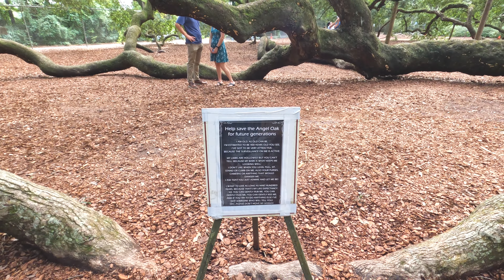Charleston. Angel Oak tree. BIGGEST Oak tree....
(Episode 23) Last day in Charleston. Reading about things to do in the area I read about Angel Oak. The biggest Live Oak tree east of the Mississippi. It looks like something out of Stranger Things lol. Its amazing! Incredibly massive. Estimated to be 300-400 years old, it is 65 feet high and has a circumference of 25.5 feet. Shading an astonishing area of 17,000 square feet!! Stops at Millers All Day for breakfast and Christophe Artisan Chocolatier-Patissier for treats which were SUPER delicious.